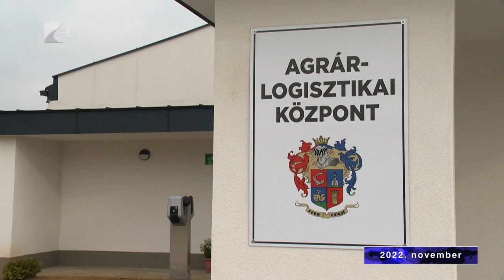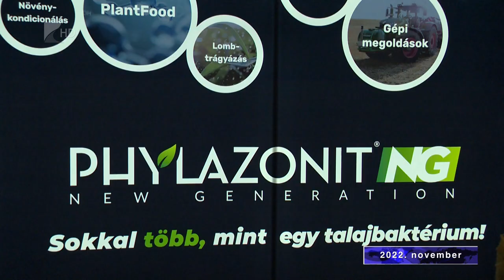Visszatekintő 2022 november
Folytatjuk év végi összeállításunkat. November bővelkedett fejlesztésekben: például átadták a nyírbogáti Agrárlogisztikai Központot, de Beszterecen is bővült egy agrárökológiai családi vállalkozás. Ebben a hónapban adták át az idei megyei Prima-díjakat és játszott nagy sikerű koncerten Boros Misi.